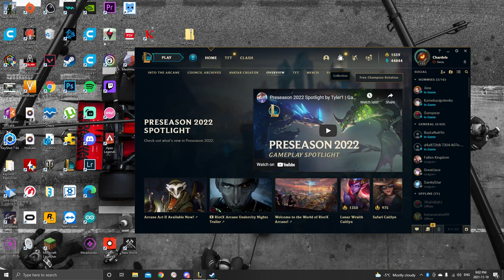Alt f10 v4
Videos in Alt f10 v4 are from ~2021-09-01 to ~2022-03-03